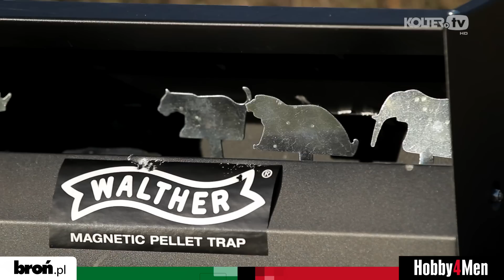Wiatrówka karabinek Walther Rotex RM8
Wiatrówka karabinek Walther Rotex RM8 to ośmiostrzałowa wiatrówka PCP 4,5 mm, produkowana w całości w Niemczech z dbałością o najwyższą jakość.

Reagowanie na potrzeby rynku to jedna z największych zalet koncernu Umarex-Walther.

Sygnały od klientów to zawsze niezwykle istotny element układanki, której końcowym efektem jest doskonały produkt spełniający oczekiwania rynku.

Tak jest i tym razem, bowiem w 2014 roku swoją premierę rynkową ma karabinek PCP Walther Rotex RM8.

Jest to karabinek PCP (zasilany sprężonym powietrzem) z 8-strzałowym magazynkiem na śrut ołowiany diabolo.

Karabinek ten, mimo swojej umiarkowanej ceny, wyróżnia się szeregiem zalet:

- bukowe łoże we włosko-angielskim stylu - wyprodukowane przez włoską firmę Minelli

- lufa gwintowana - firmy Lothar Walther

- magazynek 8-strzałowy - umożliwia bardziej dynamiczne strzelanie

- regulowany język spustowy

- przeładowanie 4-taktowe - podobne jak w sztucerach myśliwskich

- zasobnik o pojemności 200 cm3 - pozwalający na oddanie około 180 strzałów z pełną energią około 16 Jouli

- manometr - pozwalający na kontrolę stanu ciśnienia w zasobniku

- regulator - komora rozprężająca, wspomagająca zachowanie równych prędkości początkowych i wysokiej wydajności

- dociążnik lufy - oraz możliwość zamontowania tłumika (gwint 1/2 UNF)

- gniazdo ładowania - wystarczy podpiąć butlę z wężykiem i odkręcić zawór

Łoże
Wykonane z drewna bukowego łoże zostało zaprojektowane i wykonane na potrzeby wiatrówki Rotex przez włoską firmę Minelli.

Jest to najbardziej znany producent tych wyrobów w branży, dostarczający drewniane łoża i rękojeści do wielu światowych producentów broni.

Wyroby tej firmy cechuje zawsze najwyższa jakość, oraz ergonomia i nietuzinkowy włoski styl i wyraziste linie podkreślające wyszukany charakter.

Dokładnie tak można też opisać kolbę karabinka Rotex.

Lekkość i styl z jakim prowadzone są krawędzie nie pozostawia wątpliwości, że mamy do czynienia z wyrobem o najwyższych walorach estetycznych i jakościowych.

Laserowo wykonane teksturowanie na powierzchniach chwytu dodaje kolbie walorów funkcjonalnych oraz estetycznych.

Ręce nie ześlizgną się, a precyzja wykonania oraz styl teksturowania stanowią wyznacznik jakości.

Dzięki wysoko podniesionej bace policzkowej korzystanie z różnego typu celowników optycznych jest komfortowe.

Kolba zwieńczona jest wentylowaną stopką gumową, która idealnie dolega do tzw. dołka strzeleckiego.

Smukły uchwyt pistoletowy umożliwia pewne chwycenie karabinka i łatwy dostęp do bezpiecznika.

Symetryczność łoża oznacza, że zarówno leworęczni, jak i praworęczni strzelcy mogą korzystać z jego walorów.

Lufa
Wiatrówkę wyposażono w gwintowaną lufę wyprodukowaną przez niemiecką firmę Lothar-Walther, która jest jednym z najlepszych producentów luf na świecie.

Dlaczego rodzaj lufy jest tak istotny? Ponieważ to ona odpowiada za celność karabinka.

Jakość i sposób wykonania lufy jest kluczowym elementem jeśli chodzi o celność każdej wiatrówki i każdej broni.

Zwężenie przy wylocie tej lufy ma za zadanie poprawę celności. Takie rozwiązanie (zwane także czokiem), stosuje się w lufach wyczynowych.

Lufy firmy Lothar-Walther produkowane są w Niemczech od ponad 80 lat i są stosowane na całym świecie w broni palnej oraz wiatrówkach wyczynowych które muszą spełniać najwyższe standardy jakości.

Zasobnik
Stalowy kartusz o pojemności 200 cm3 można napełnić sprężonym powietrzem do ciśnienia 232 BAR. Napełniony do tego ciśnienia zasobnik umożliwia oddanie około 150-180 strzałów o bardzo równej prędkości początkowej. Małe odchylenia tj. małe różnice w prędkości poszczególnych strzałów są warunkiem osiągania dobrego skupienia na tarczy. W zależności od rodzaju śrutu może ona oscylować w granicy 240 m/s.

Zasobnik ładuje się dzięki załączonej w zestawie szybkozłączce, którą wkręca się na wężyk butli (źródła sprężonego powietrza).

Magazynek
Wykonany z aluminium magazynek mieści 8 sztuk śrutu ołowianego w kalibrze 4,5 mm.

Podczas przeładowania magazynek obraca się umożliwiając załadowanie kolejnego śrutu do lufy.

Dzięki magazynkowi strzelanie staje się bardziej dynamiczną formą aktywności i daje możliwości trenowania strzelectwa w sposób bardziej atrakcyjny.

Testy w terenie potwierdziły znakomite możliwości tego modelu o którym zapewne wkrótce będzie można powiedzieć że wzorem AirMagnuma 850 będzie ogromnie popularny.

Przyrządy celownicze
Walther Rotex ze względu na swoje znakomite osiągi strzeleckie jest przeznaczony do strzelań na dalsze dystanse. Stąd brak otwartych przyrządów celowniczych - muszki i szczerbinki.

Przy zakupie należy zatroszczyć się o nabycie celownika optycznego wraz z montażem na szynę 11 mm.